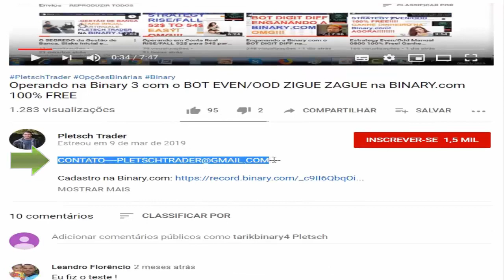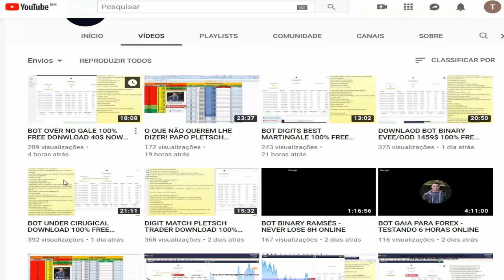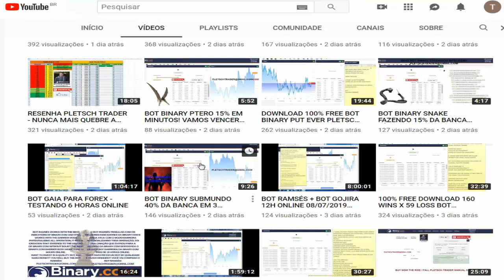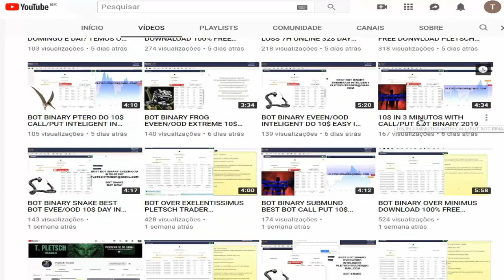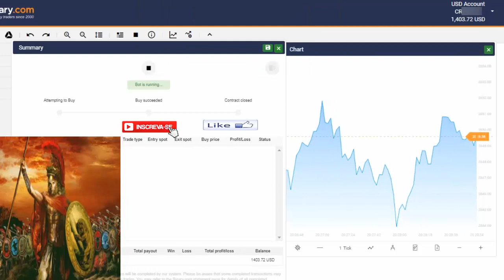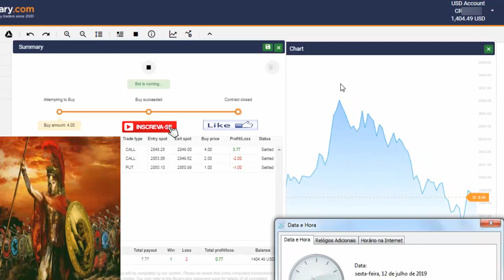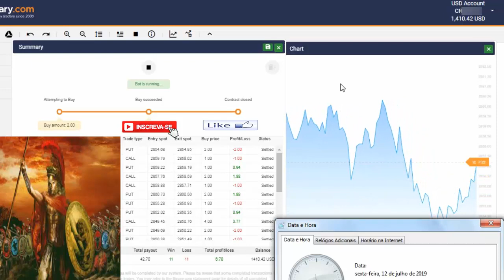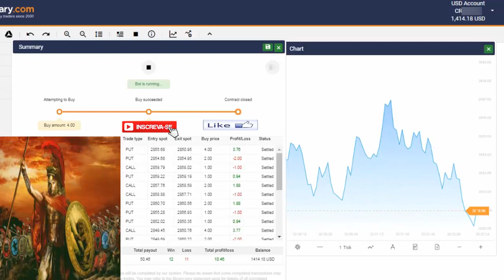ESTRÉIA DO BOT BINARY AGAMENON NO CANAL PLETSCH TRADER